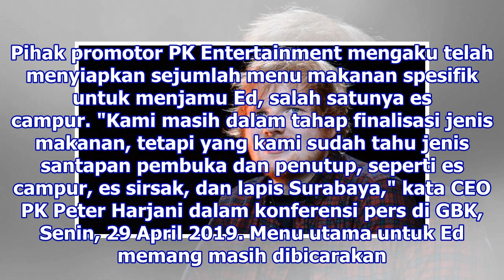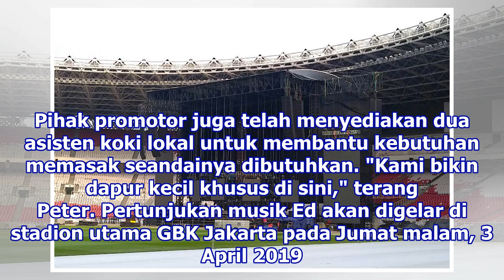Konser di Jakarta, Ed Sheeran akan Disuguhi Es Campur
Jakarta: Konser Ed Sheeran di Gelora Bung KarnoGBK Jakarta tinggal menunggu hitungan hari. Pihak promotor PK Entertainment mengaku telah menyiapkan sejumlah menu makanan spesifik untuk menjamu Ed, salah satunya es campur. "Kami masih dalam tahap finalisasi jenis makanan, tetapi yang kami sudah tahu ...